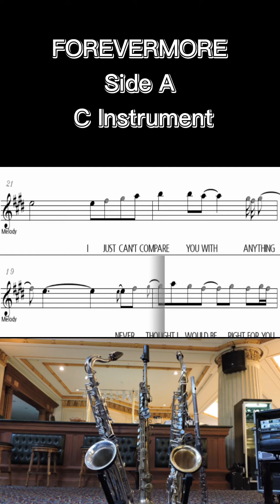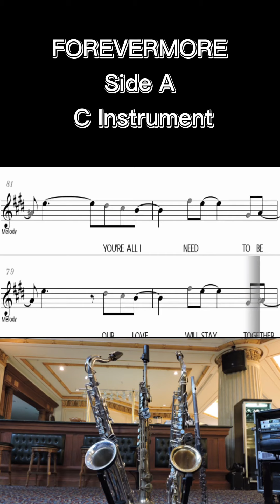FOREVERMORE Side A - C Instrument